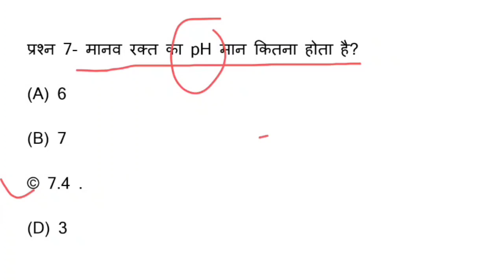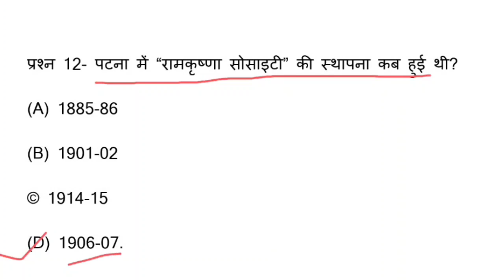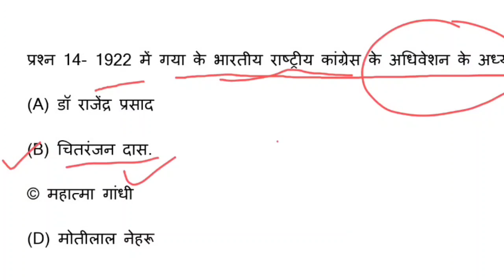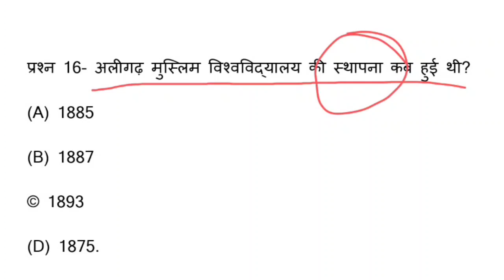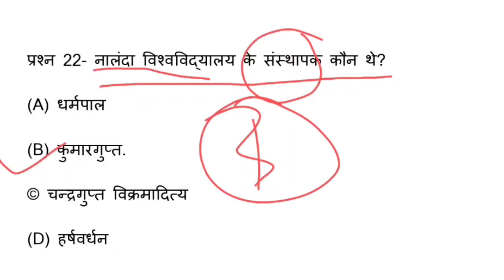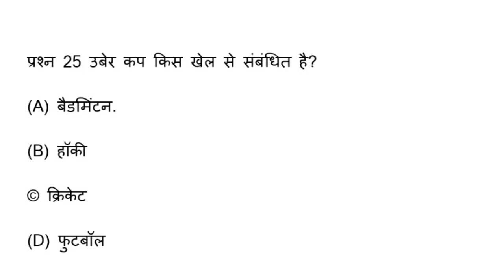बिहार SSC इंटर लेवल SET- 01, BSSC Inter Level Practice Set 2023 | Bihar SSC Inter Level GK GS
Bihar SSC Inter level 2023 Gk GS
2023 Bihar SSC current affairs
Bihar SSC Previous Year Questions
Bihar SSC Important Questions
Bihar SSC GK GS 2023
Bihar SSC Inter Level GK GS
Bihar SSC Questions 2023